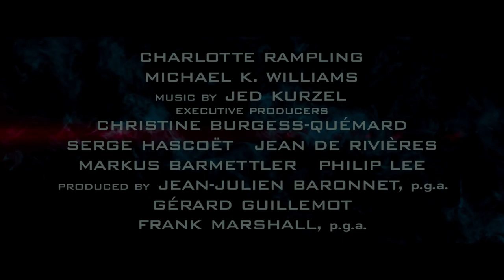Assassin's Creed I Hậu trường tại Tây Ban Nha I Dự kiến khởi chiếu 30.12.2016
Nếu các phim hiện đại thích sử dụng kỷ xảo vi tính, thì Sát thủ Bóng đêm lại dùng cảnh thật để các thước phim chân thực hết mực có thể.

Trong đoạn clip hậu trường tại Tây Ban Nha có cài cắm nhiều chi tiết dành riêng cho fan cứng, các mem có phát hiện ra không?

Assassin’s Creed (Sát Thủ Bóng Đêm) dự kiến công chiếu tại Việt Nam từ ngày 30/12/2016.